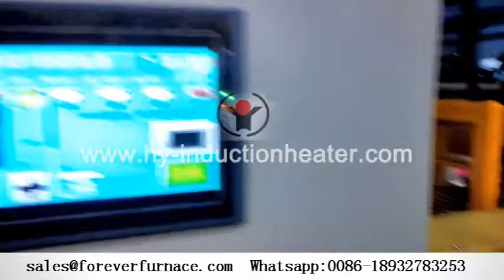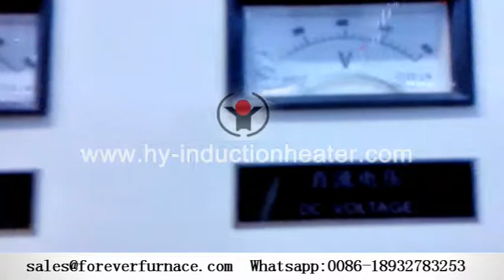medium frequency equipment manufacturers